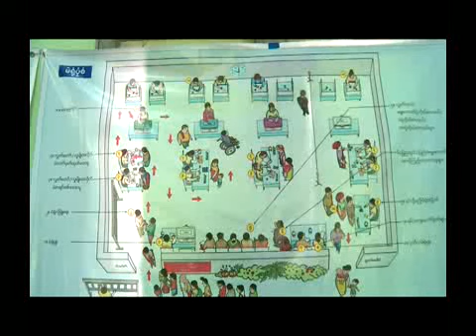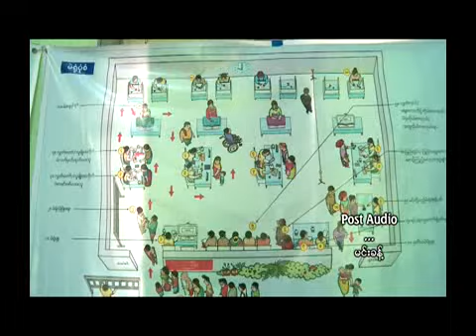Special Police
ေရြးေကာက္ပြဲအတြက္ အထူးရဲသင္တန္း